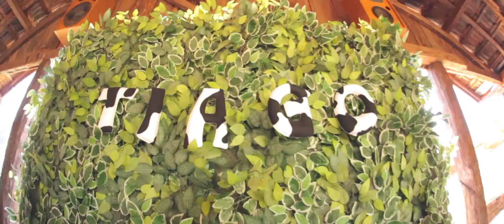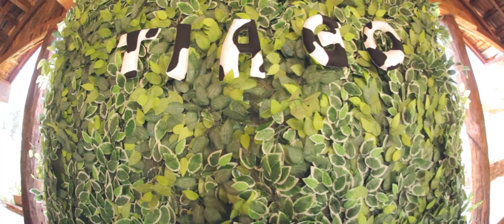Teaser aniversario - Tiago - 1 aninho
Aniversário de 1 aninho de Tiago Cambraia de Azevedo, realizado em 06 de setembro de 2014 na chácara duas meninas em Paraguaçu Paulista. Fotografia de Henrique Albuquerque.